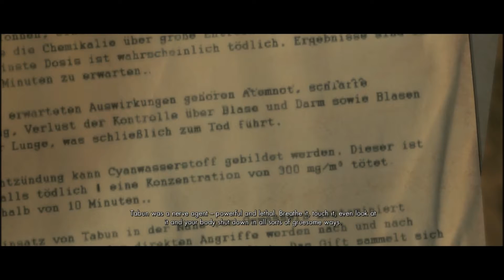Sniper Elite V2 w/ Agrsn #21: Deck the Halls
HD/30FPS, Remember to Like and Sub!
Slow-mo X-ray nut shots, what else could a sniper ask for?